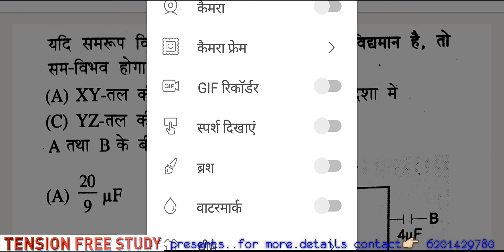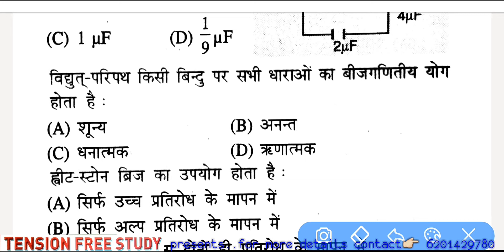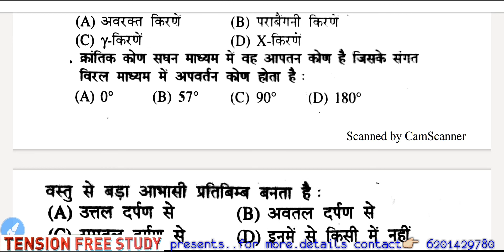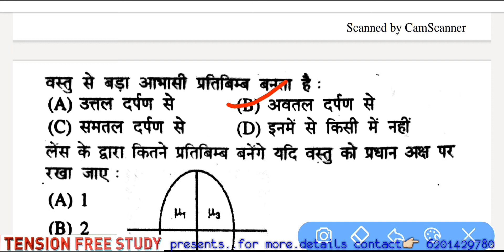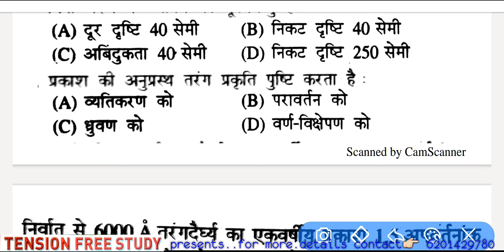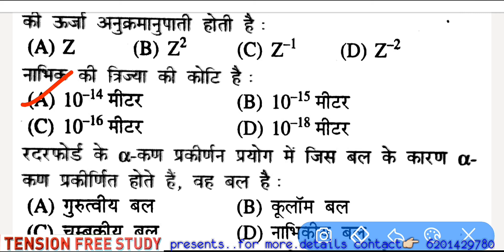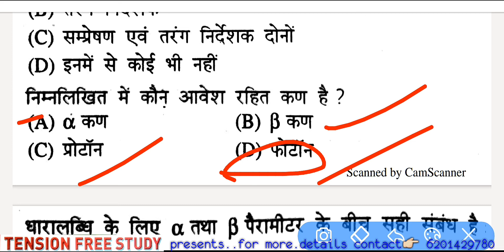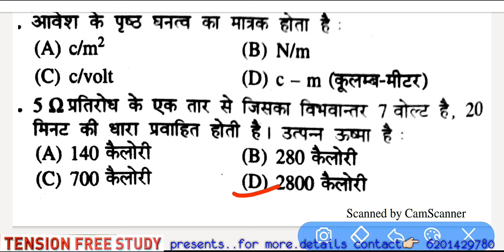12th class physics important objective questions part-4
यह मेरा DU Recorder के साथ रिकॉर्ड किया गया वीडियो है. अपनी स्क्रीन लाइवस्ट्रीम को रिकॉर्ड करना आसान है. डाउनलोड लिंक: